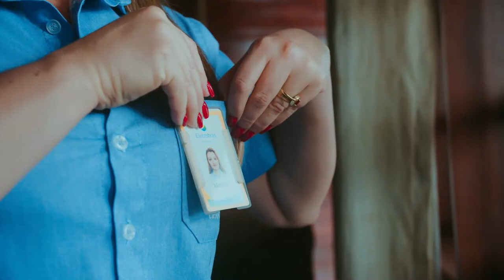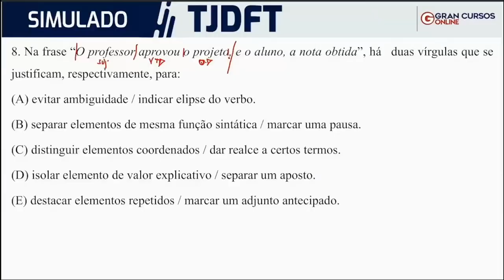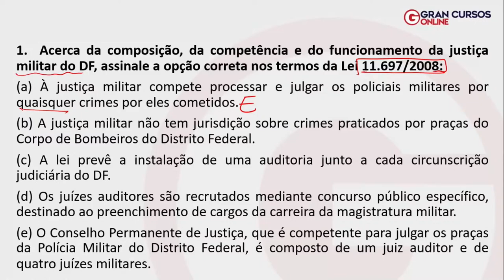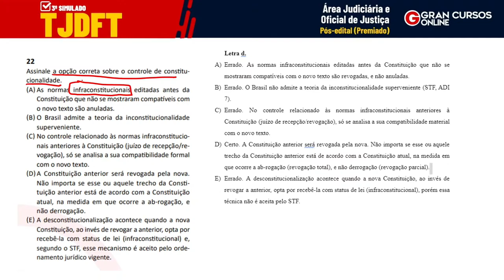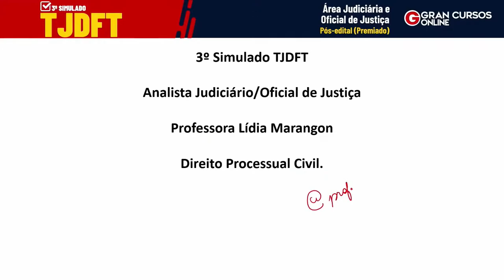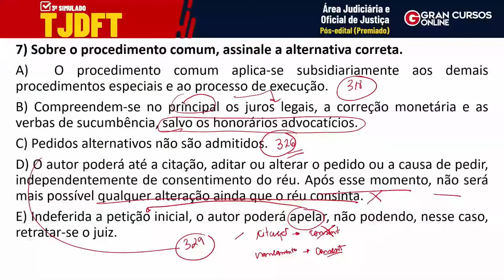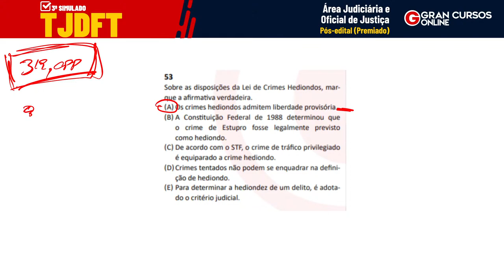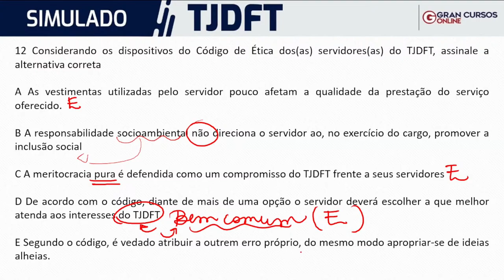Correção do 3º Simulado TJDFT - Analista Judiciário - Área Judiciária e Oficial de Justiça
Início: 8:53

📚 Programação:
13:00 Língua Portuguesa - Lucas Lemos:
13:35 Regimento Interno do TJDFT - Sérgio Gaúcho:
13:40 Provimento Geral e de Processo Eletrônico - Sérgio Gaúcho:
13:50 LOJ - Adriane Sousa:
13:55 Direito Administrativo - Vandré Amorim:
14:10 Direito Constitucional - Ana Blazute:
14:25 Direito Civil - Patrícia Dreyer:
14:40 Direito Processual Civil - Lídia Marangon:
15:00 Direito Penal - Léo Castro:
15:15 Direito Processual Penal - Léo Castro:
15:35 Legislação Penal - Léo Castro:
15:40 Ética no Serviço Público - Glauber Soares: